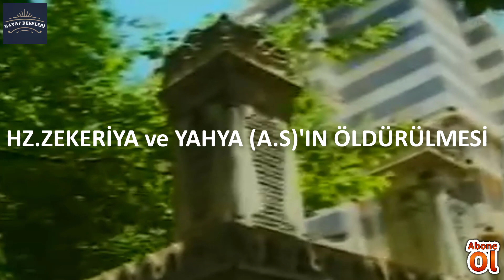HZ. ZEKERİYA VE HZ. YAHYA (A.S )'IN ŞEHİT EDİLMESİ